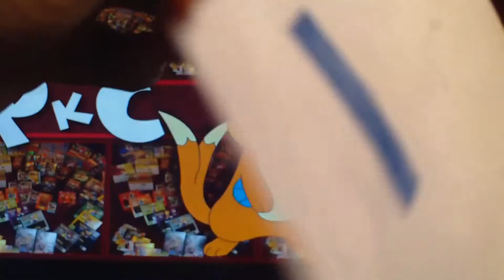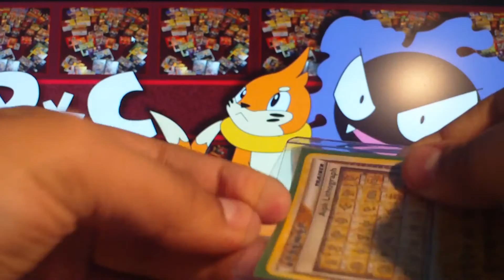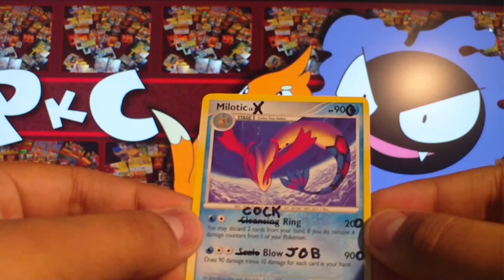TCBM: MrPokemon1993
Awesome man, pure awesomeness!! Thanks a lot. Was well worth the wait!

Enjoy! And don't forget to add me on facebook